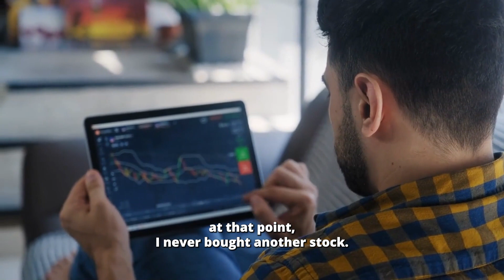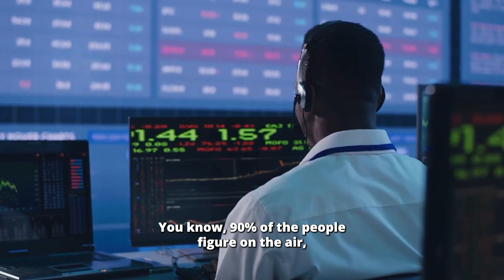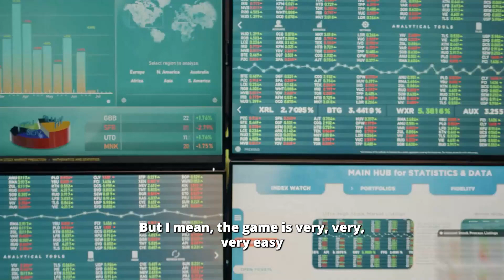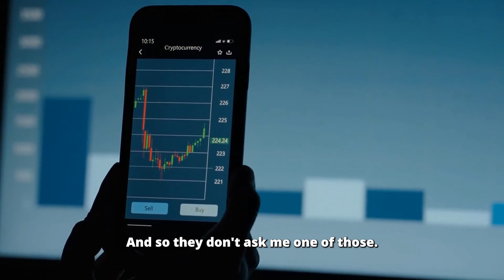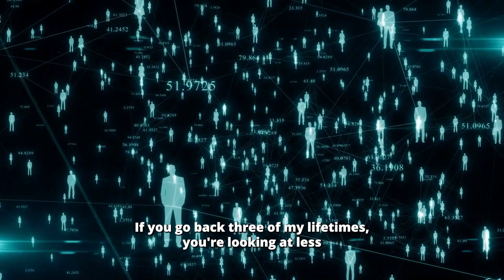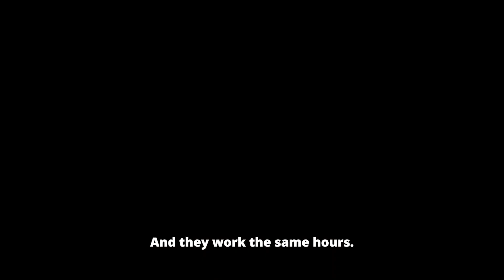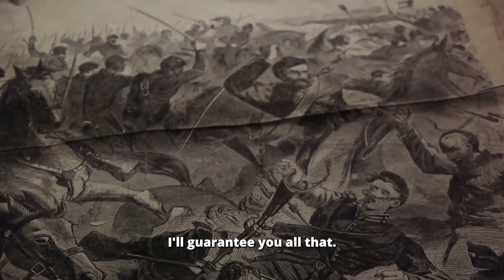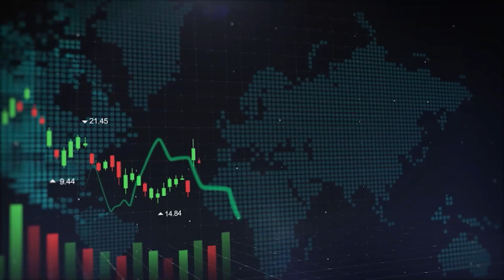"I Got RICH When I Understood THIS" — Warren Buffett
Warren Buffett talks about what he learned at age 19 that helped him make billions of dollars over the course of his life. He also talks more about how the American economy is a miracle.

On Stock Sense we share clips where famous investors and notable figures share their views on the stock market and the economy. We cover topics like recessions, the housing market crash, US inflation, the Federal Reserve, and interest rates. We share these videos to help people better understand what top minds are thinking, so we can all reach financial freedom.

Some of the top minds we cover are Jim Rickards, Jeremy Grantham, Chamath Palihapitiya, Elon Musk, Cathie Wood, Warren Buffett, Charlie Munger, Robert Kiyosaki, Peter Zeihan, Michael Saylor, Robert Shiller, Raoul Pal and Ray Dalio.